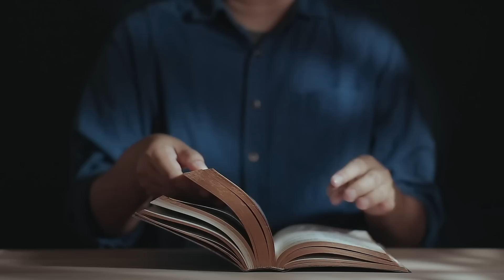Nie da się być szczęśliwym "po swojemu" (Mt 5, 1-12a) - 29 01 2023 - Mieczysław Łusiak SJ